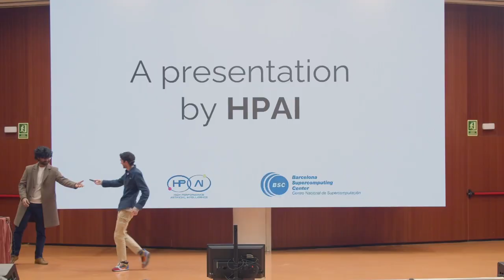BSCTalks: Introducing Aloe Vera: BSC's new Multimodal Foundational AI for medical imaging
🗣 By Dario Garcia and Ashwin Kumar Gururajan , researchers from the Artificial Intelligence Research group.

The groundbreaking AI models based on LLMs will change how we access and use information. In this talk, the HPAI group introduces Aloe Vera, a foundation model for the medical domain with vision and language capabilities.